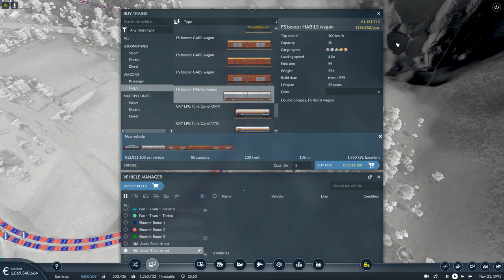Transport Fever 2 | Italy | Episode 66: Let's bring some goods from Aosta to Florence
Welcome to this serie #2 of my Transport Fever 2 videos. We are leaving Switzerland behind and we are moving forward to our new country Italy, including Sardinia and Sicily. I hope you will enjoy this new map as much as I do.

The map I am playing on is called: Italy - Very Large 1:2. I have used this map as base and changed it to my liking